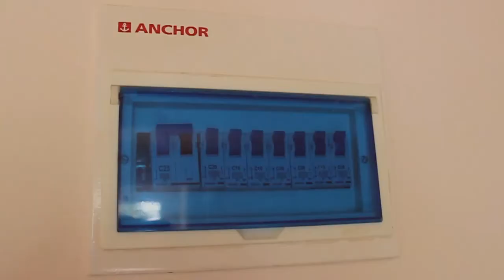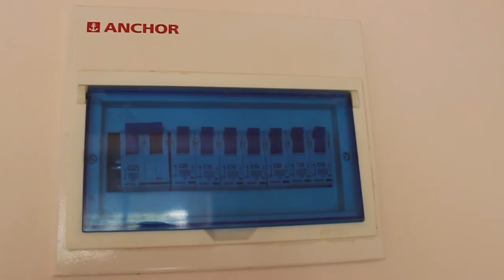Kumbha Woods | Draft preview1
Word in Progress. This video is unlisyed and can be accessed only if the link is shared.
1. Editing - Done
2. Colour Correction - Done
3. Cascading - Done
4. Copy Text
5. Voice over
6. Title in and Title Out